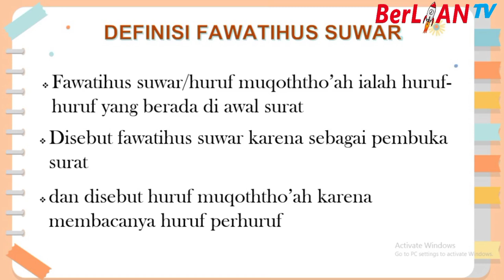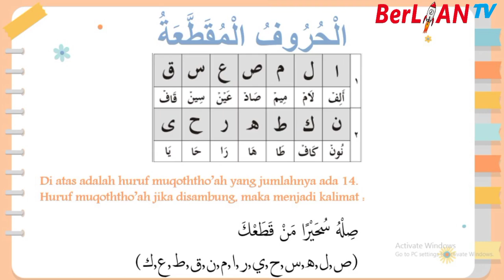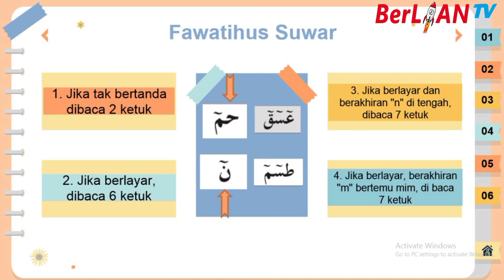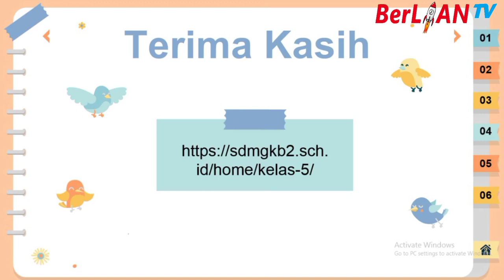Fawatihus Suwar 5 - Al Qur'an Kelas 5 SD - BerLIAN School